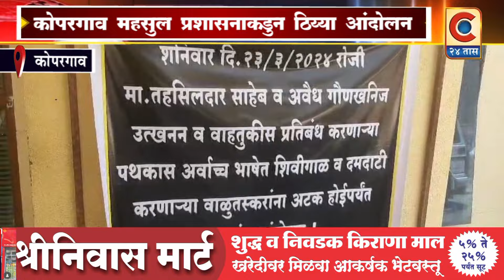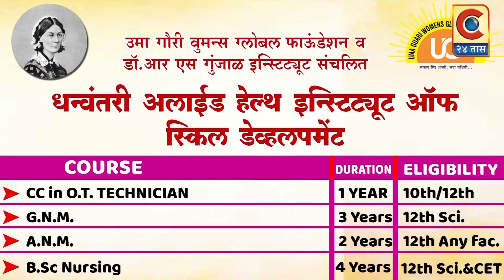कोपरगाव - आरोपींना पोलीस प्रशासनाने लवकरात लवकर अटक करावी - आंदोलनकर्त्यांची मागणी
तहसीलदारांना वाळू माफियांनकडून शिवीगाळ व दमबाजी केल्याचा निषेधार्थ महसूल प्रशासनाकडून ठीया आंदोलन

Category
News & Politics